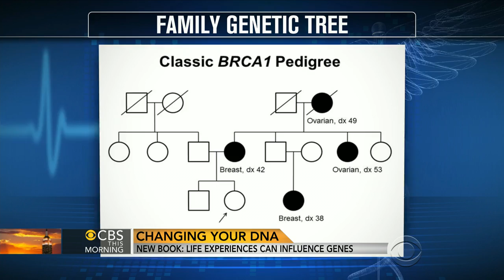Can life experiences alter your genes?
According to the new book "Inheritance," our genes are also influenced by our own lives. Dr. Sharon Moalem joins "CBS This Morning" to explain how what we eat and interact with other can alter our DNA.